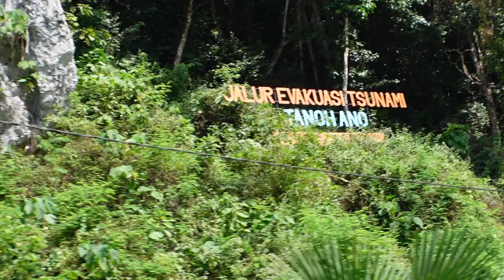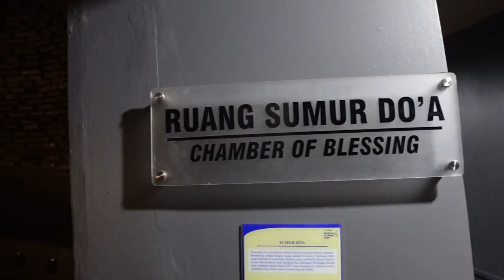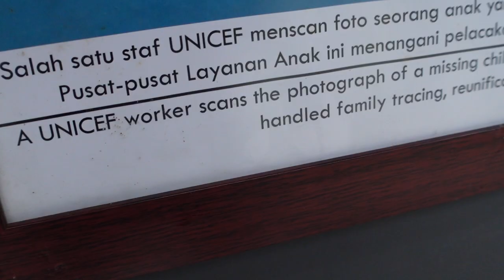Mirties diena. Kai Indonezija buvo paskandinta | 2004 CUNAMIS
Ačiū!

Music of this video:
ES_27 (Instrumental Version) - Loving Caliber
ES_Race against Time - Hampus Naeselius
ES_Stretching the Minutes - Jon Bjork
ES_What We Do To Forget - Johannes Bornlof